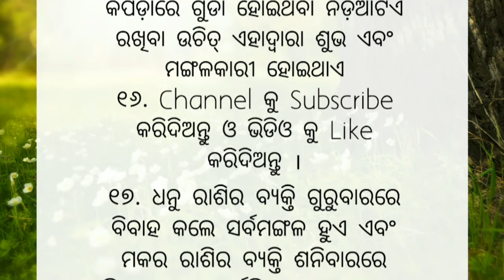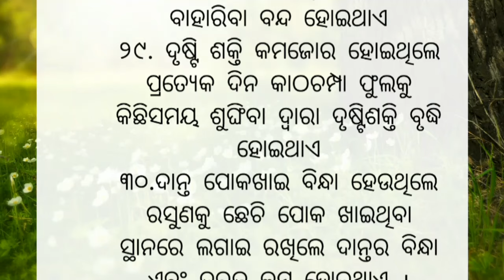Top 30 Anuchinta | Best Lines | Quotes In Odia | Moral Video | Motivation Video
Top 30+ ajira anuchinta | ଆଜିର ଅନୁଚିନ୍ତା | sadhubani ajira anuchinta today | odia bayagita part-09

Top 30 ajira anuchinta sadhu bani | ଆଜିର ଅନୁଚିନ୍ତା |odia sadhubani anuchinta | aajira anuchinta

Your Queries 👇
ajira anuchinta,
anuchinta,aajira anuchinta,
sadhubani anuchinta,
odia anuchinta,
best lines
quotes in odia
motivational video